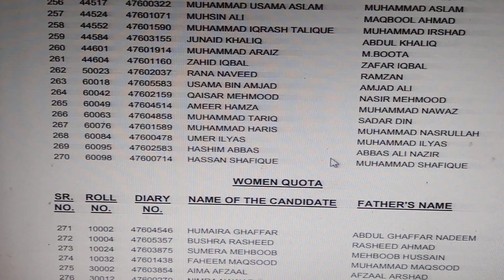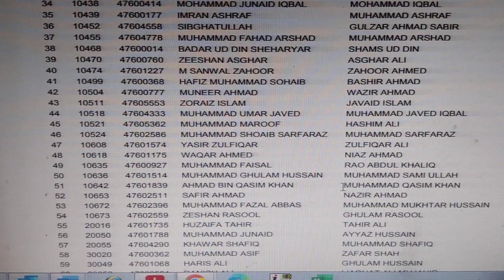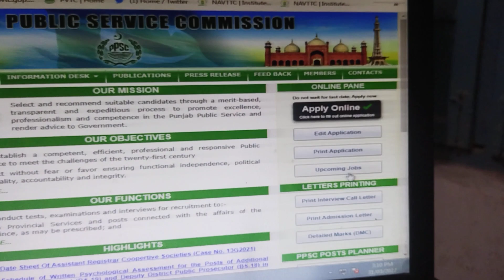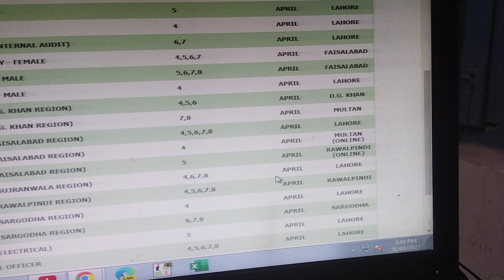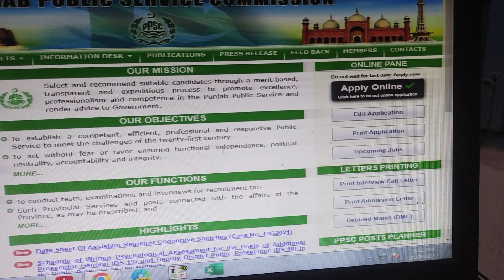Sub Inspector Result II PPSC FPSC FIA News Update